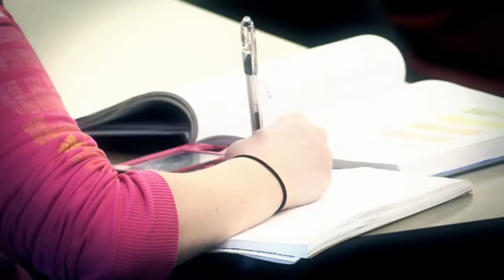Dr. Shane Hunt Spotlight